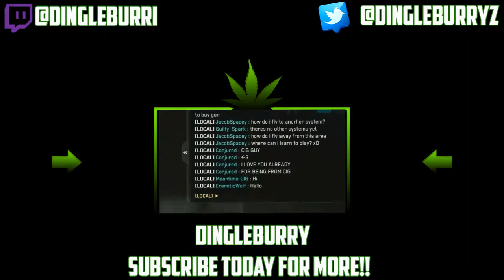GTA ONLINE FUNNY MOMENTS [1]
GTA ONLINE FUNNY MOMENTS